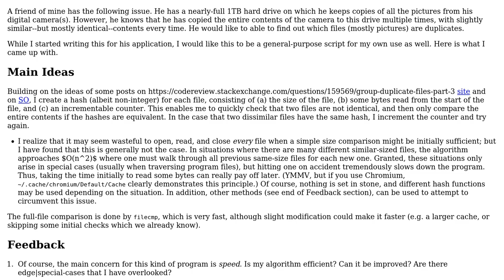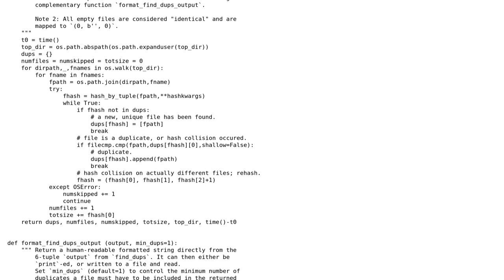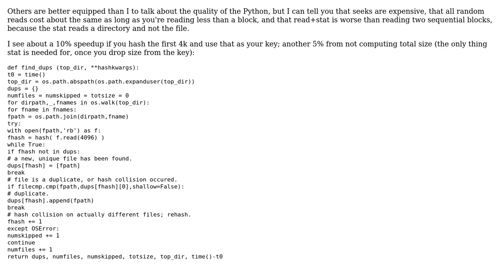Code Review: Identify Duplicate Files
With thanks & praise to God, and with thanks to the many people who have made this project possible! | Content (except music & images) licensed under CC BY-SA | Music | Images & others | With thanks to user Oh My Goodness user nivk and the Stack Exchange Network Trademarks are property of their respective owners. You are responsible for your own actions.